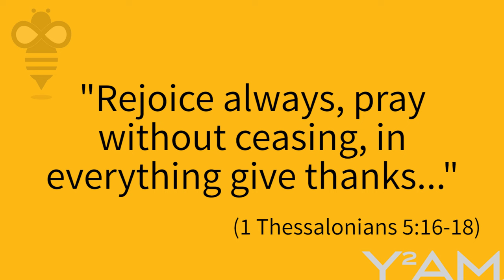Be the Bee # 104 | Is it Possible to Pray Always?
Saint Paul tells us to "pray without ceasing."  But is constant prayer even possible?  And how should we even start?  We'll look at simple ways to build our prayer so that our whole life can become an uninterrupted prayer, a joyful offering of praise to God.

Bijoy Thomas, Michael & Maria Mason, Chris Ingram, William Gereny, Elaine & Stephen Harris, Pauline &Ted Koinis, Barbara Kuvshinoff, Chrysanthe Patestos, Patricia O'Drudy, Jim Gabriel, Constantina Dedes, Stephen Anderson

Links:

Be the Bee #102 | Six Ways to Make the Most of the Year Ahead

Be the Bee #103 | Five Ways to Jumpstart Your Spiritual Life

Stressed Man
Deposit Photos

Tying Shoelaces
Deposit Photos

Group Tying Shoelaces
Deposit Photos

Brushing Teeth
Deposit Photos

Video and Gif Credits

That's Impossible!